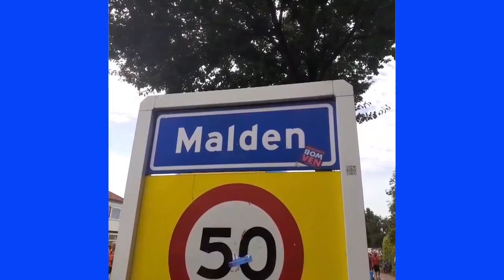Warm onthaal voor Boxtelse vierdaagselopers